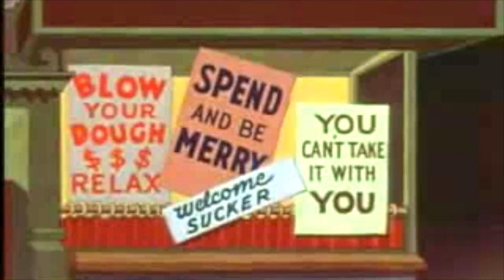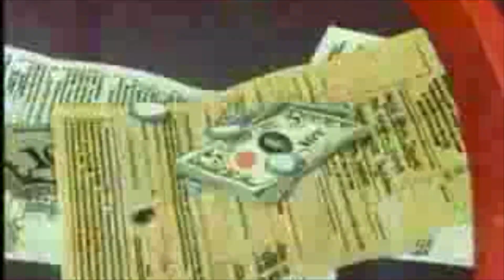Kilted Ducky VLOG #2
1943 as World War II is Looming Walt Disney Studio's helps the US Government with the war effort.